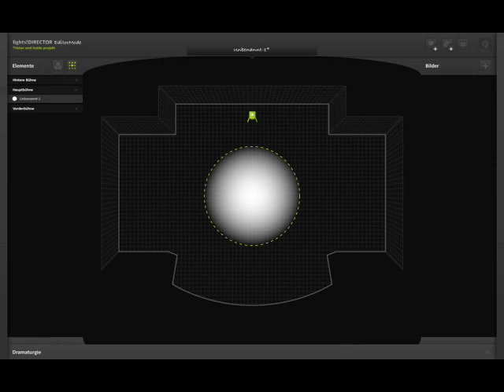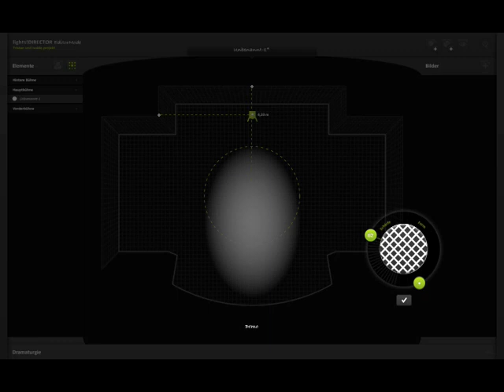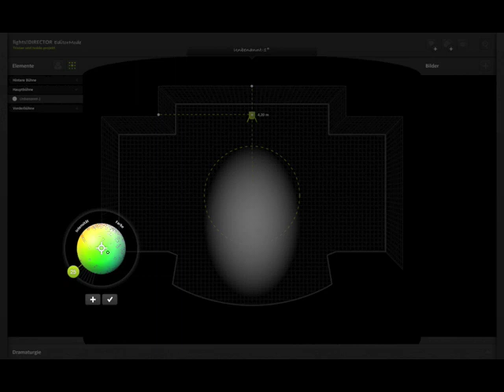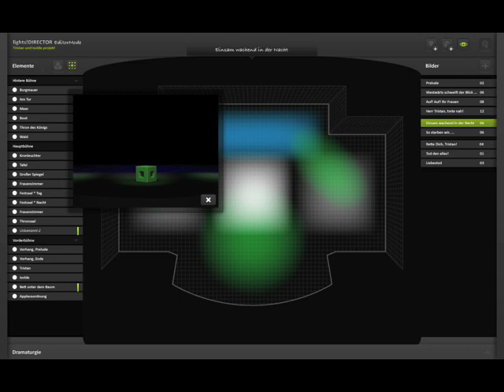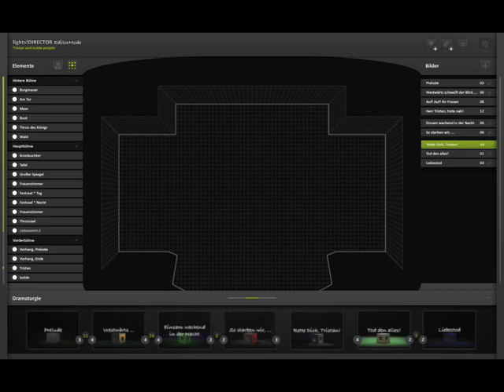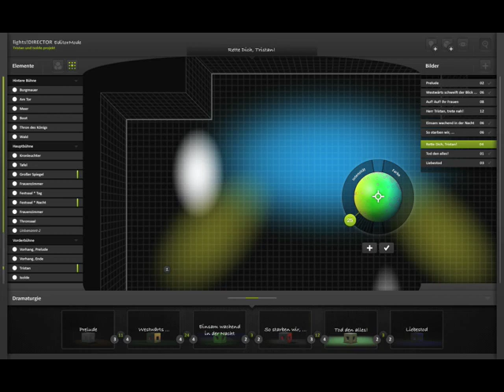»LightsOn!Director« — Walkthrough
Uncommented Walkthrough
»LightsOn!Director« is an application for multi-touch surfaces to set lights and compose pictures on stage in a new, redefined way — specially created for art directors without technical qualifications.
Collaboration with Jonas Breme, Thomas Breme and Mathias Neumann
Supervised by Prof. Matthias Krohn at the University of Applied Sciences in Potsdam, 2009.